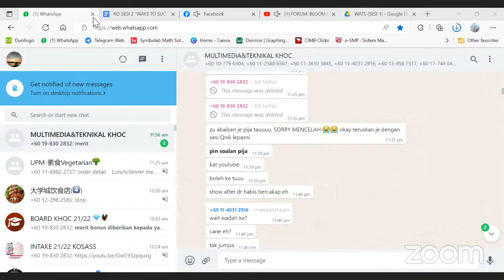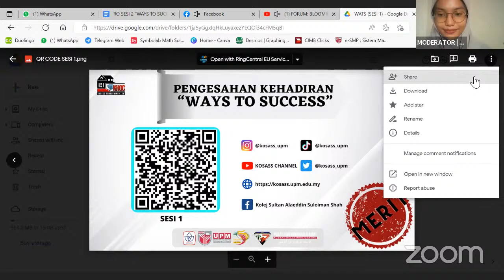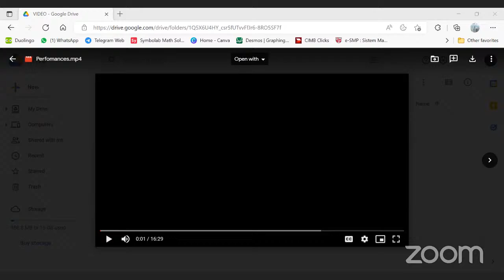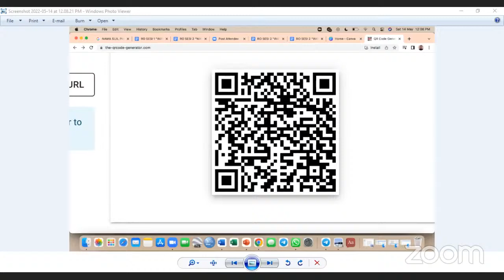International Webinar on Student Development “WAYS TO SUCCESS”